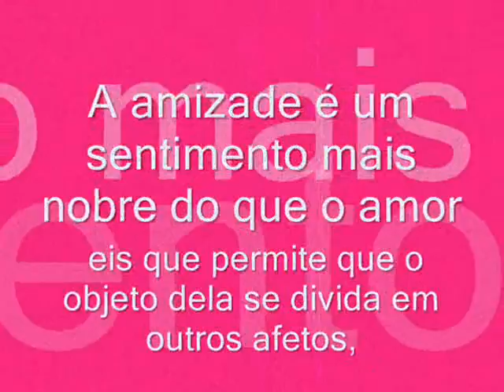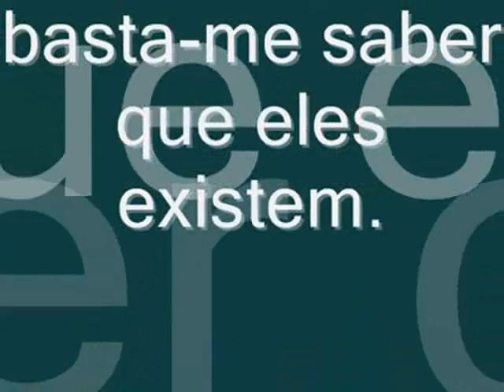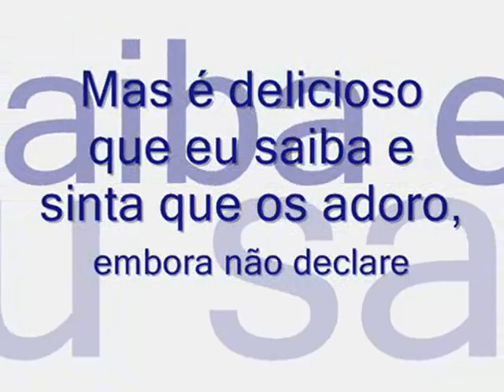Sikum da Shichva de Tzeirim 2008 - Hashomer Hatzair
Shichva de Tzeirim
1º semestre 2008
Ken Itzack Ivnai - Hashomer Hatzair SP,Brasil
Moatza:Ke e Del